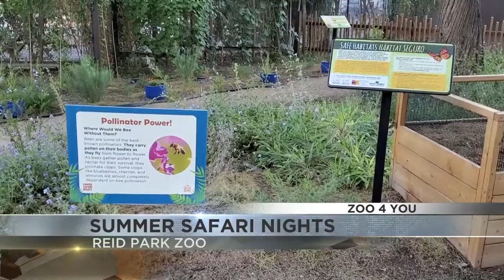Zoo 4 You: Summer Safari Nights